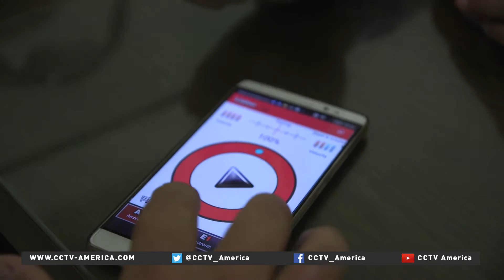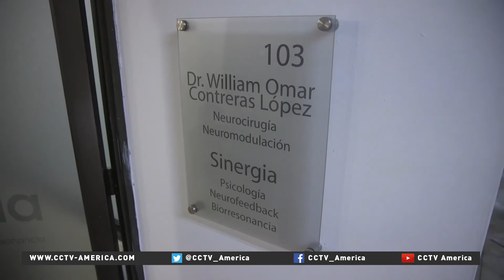Colombian neurosurgeon creates app that uses music to treat Parkinson's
The Parkinson’s Disease Foundation said that more than 10 million people worldwide are living with Parkinson’s. As the disease does not have a cure, bright minds around the world are looking for ways to help ease symptoms and improve the quality of life of patients and their families. One of those solutions has come up in Colombia. CCTV America’s Michelle Begue is in Bogota with more.